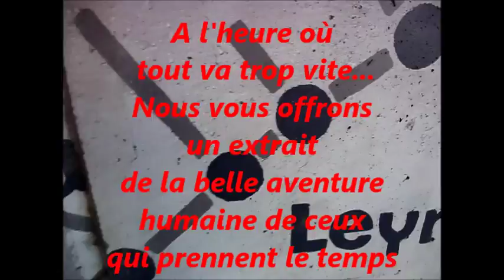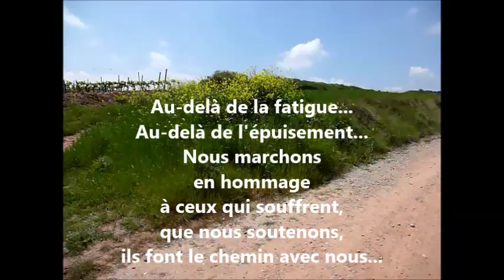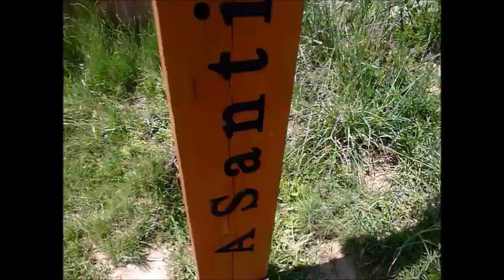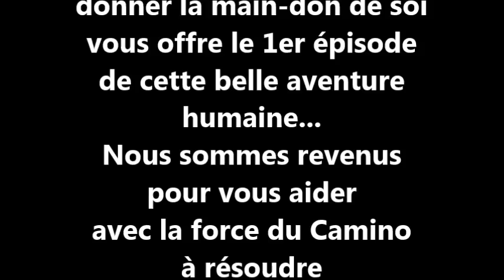Camino épisode 1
nous marchons pour sauver des vies